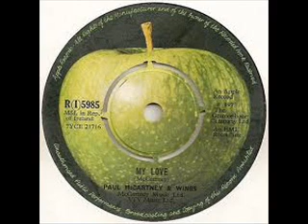Paul McCartney & Wings - My Love